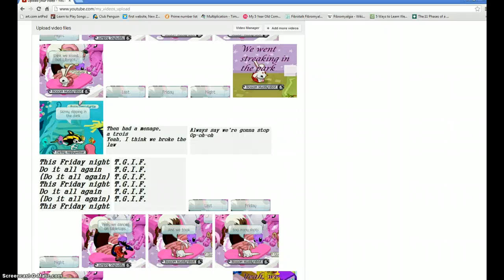How I make music videos.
And like people dislike them. T^T